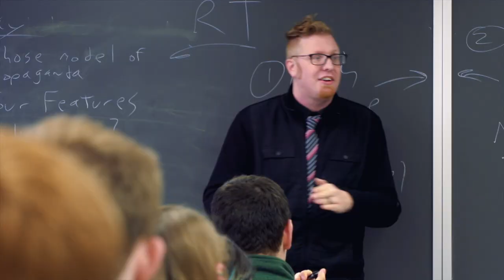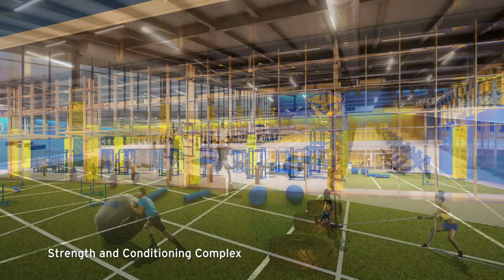Pitt Basketball | The Jeff Capel Radio Show Presented by Gallagher | Season 1, Episode 4